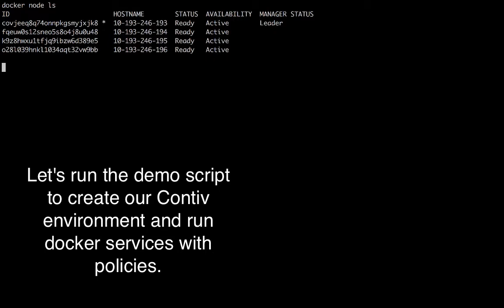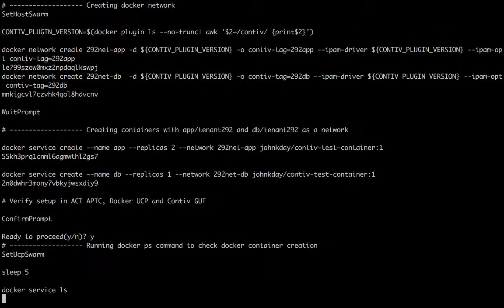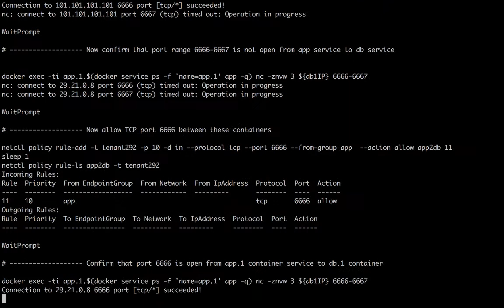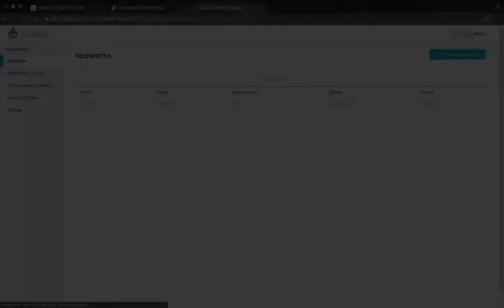Dockerswarm ACI Demo